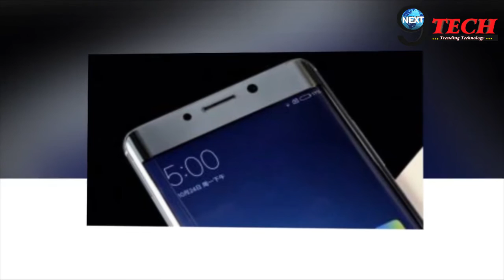XIAOMI के Mi8 में होगा 3D FACE UNLOCK फीचर, कीमत? || Features || Price || Camera || Un boxing